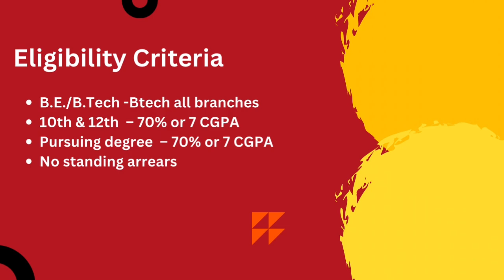Sabre Interview Experience | Interview Chronicles | CSE | 2025